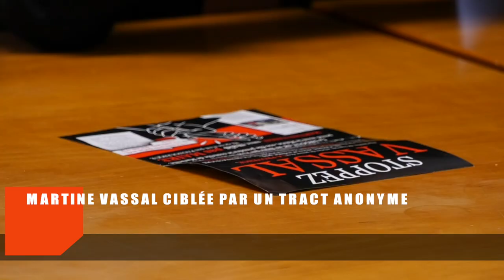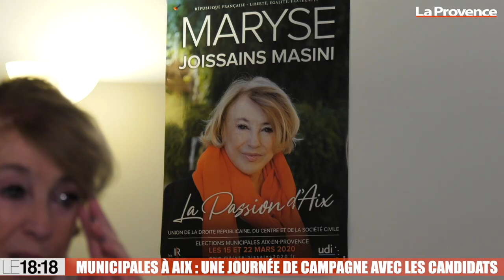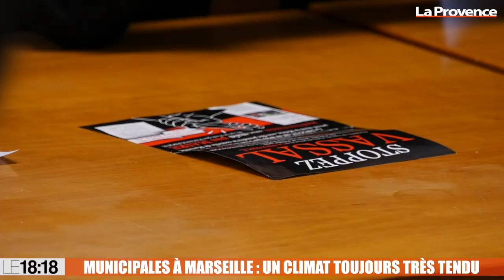Le 18:18 - Municipales : notre reportage à Aix avec les candidats en campagne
C’est l’arrivée du député européen Yannick Jadot, qui a lancé une nouvelle journée de campagne ce jeudi à Aix-en-Provence. Venu soutenir le candidat écologiste Dominique Sassoon, ancien suppléant de la député et candidate LREM Anne-Laurence Petel. Et pour celui qui a mené la campagne des Verts aux européennes, le choix de l’écologie pour Aix est tout désigné. Car à Aix, Dominique Sassoon n’est pas le seul à avoir construit une liste écologiste. Stéphane Salord, élu sur les listes de Maryse Joissains en 2001, a aujourd’hui changé et se présente aux Aixois comme un centriste capable de créer des alliances constructives, comme il l’a démontré en s’alliant à la conseillere municipale socialiste Charlotte de Busschère.

À droite le Maire sortant Maryse Joissains, candidate à un quatrième mandat qui a reçu l’investiture Les Républicains face à son ancien élu de quartier Jean-Marc Perrin, se désigne comme la seule candidate légitime. Et si la cour de cassation a annulé sa peine d’inéligibilité, le maire coupable de détournements de fonds publics et de prises illégales d’intérêts n’est pas satisfaite à 100% de cette décision.   À gauche, c’est l’ancien président de l’université Paul Cézanne Marc Pena qui a été choisi pour rassembler les forces sous la liste Aix en Partage. Une liste qui se veut crédible et à l’écoute des besoins des aixois de droite comme de gauche.

Egalement au sommaire du 18:18 :

- Marseille : les colistiers de Martine Vassal font front après un tract anonyme

- Théâtre : la vie d'Asia Bibi mise en scène à Avignon

- Météo en Provence : le soleil est de retour.